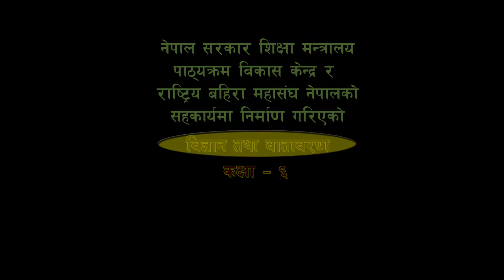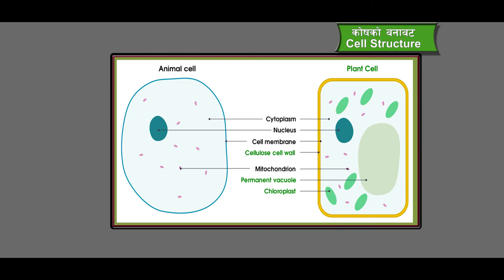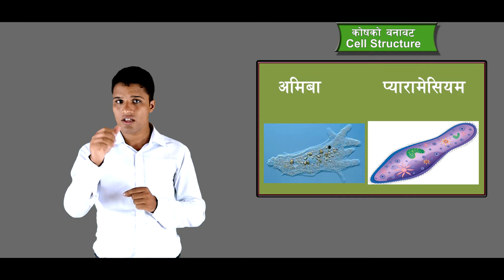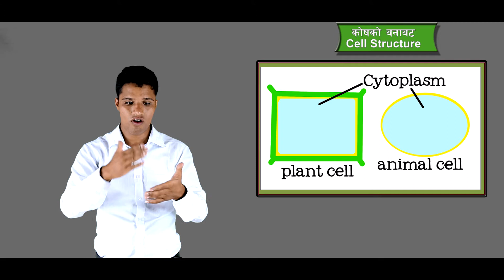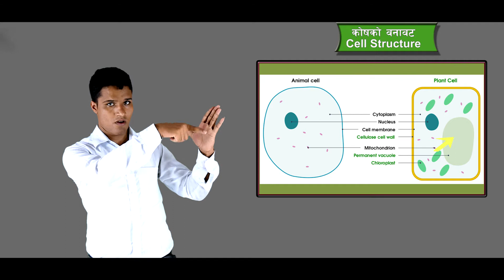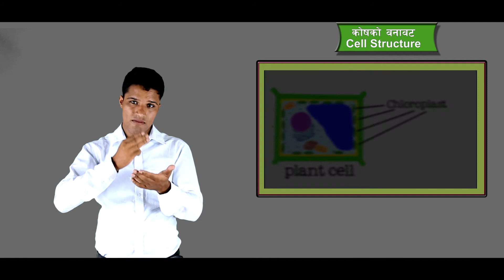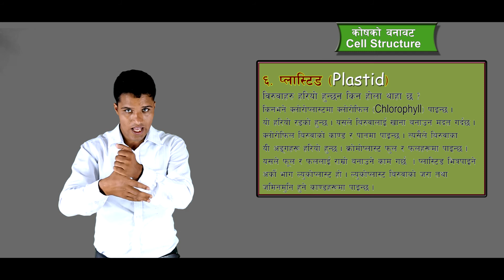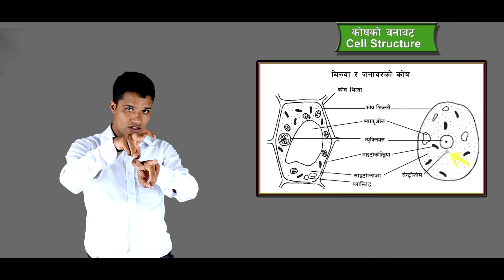Cell Structure in Nepali Sign Language : Class six science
Learn class six since throug Nepali sign Language.